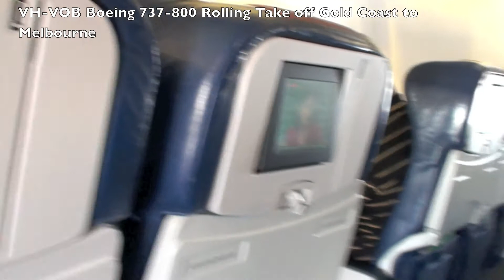VH-VOB HD Virgin Blue Take off from Gold Coast to Melbourne Boeing 737 800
As above, High Definition. Filmed 5th July 2010 but didn't have BB so couldn't upload in HD then so got the raw files and did this movie today.